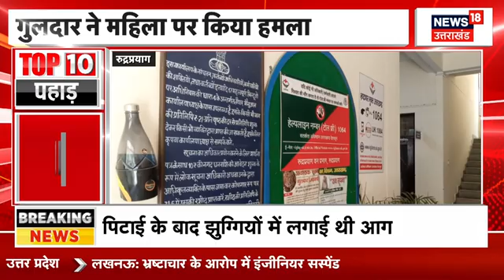Kedarnath Landslide: केदारनाथ हाईवे पर भारी भूस्खलन, दिल दहलाने वाला वीडियो आया सामने! | Breaking